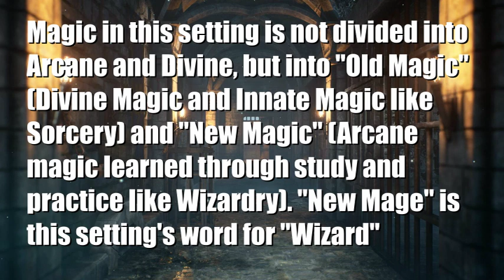THE LOST ISLAND | Chapter 49: Plans for the Evening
The party has much to discuss, it seems.

A Homebrew Pathfinder campaign run by Lunacorva and using the system of Spheres of Might and Power! Theme song is "Discorded Ponies" by Owen Henson. Art by Dogi-Crimson.

Game Master: Lunacorva

Korim: Ash
Claus: Dogi
Vell: Aramau
Kun: Josh
Whisper: Jeremy